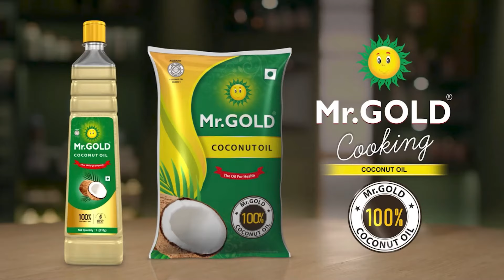De-aging Vijay Troll-க்கு பதிலடி கொடுத்த ரசிகர்கள் 💥 - Goat Trailer Public Reaction